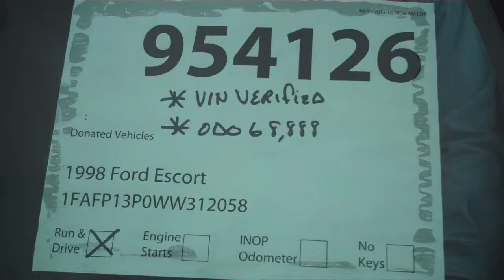954126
1998 Ford Escort